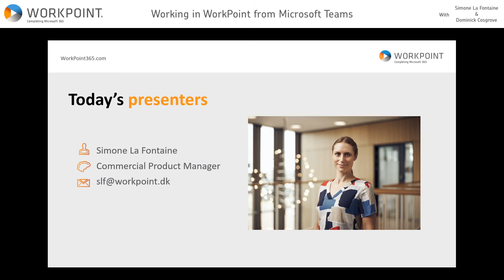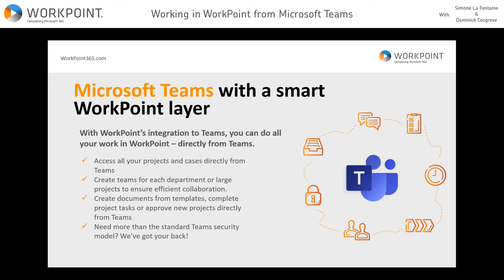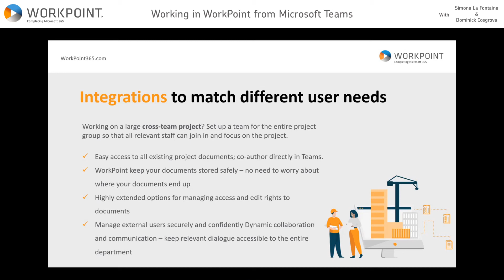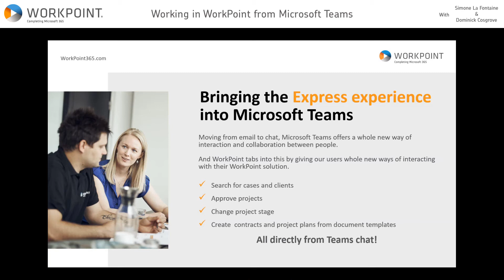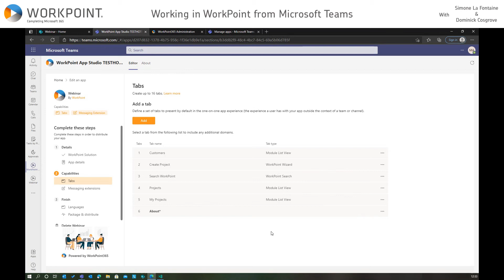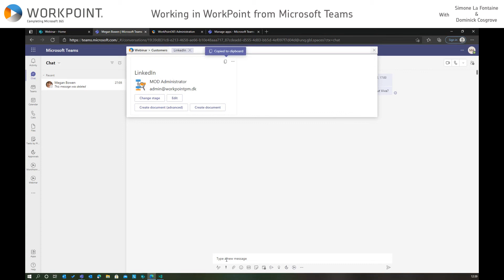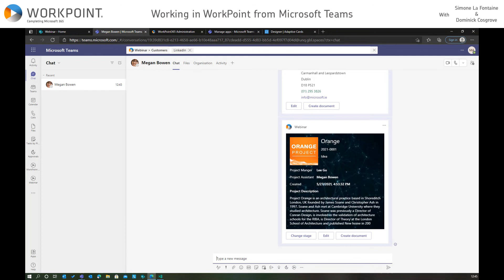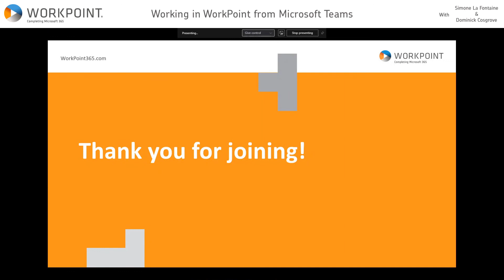WorkPoint Webinar - Working in WorkPoint from Microsoft Teams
In this webinar,  Commercial Product Manager Simone La Fontaine and CTO Dominick Cosgrove presents how it is possible to combine WorkPoint and Microsoft Teams in your organization.